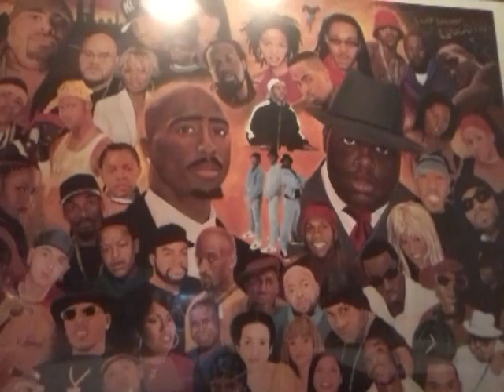BET Hip Hop Awards 2013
The Kweens of the South discuss The 2013 EBT Cards Hip Hop Awards, the award show that won't let you swipe your card for HOT food!